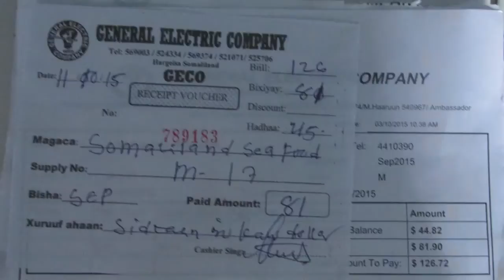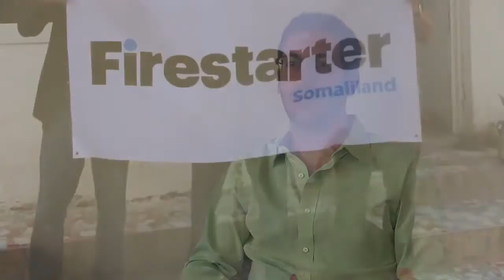Somaliland FISHING industry